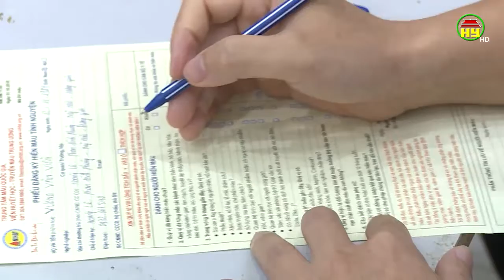Hội CTĐ huyện Ân Thi: Điểm tựa cho những hoàn cảnh khó khăn